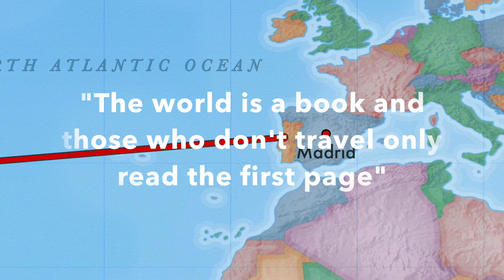Diversity Abroad Scholarship, Kyle Woumn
This is my video submission for the Diversity Abroad Scholarship where I speak about my upcoming study abroad trip to Spain